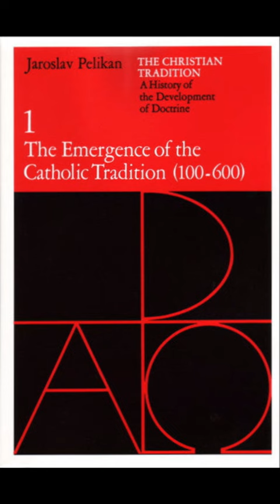Pope Gregory Rewrites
Following the collapse of the Western Roman Empire & increasingly isolated from Eastern Greeks, Pope Gregory the Great was free to rewrite Christian history as if the papacy was instrumental in the development of orthodoxy and that the bishop of Rome had primacy over all other bishops since the foundations of the religion.

"As late as 1988 the assertion by theologian Richard Hanson in The Search for the Christian Doctrine of God that emperors played the primary role in establishing orthodoxy was labelled ‘provocative’ despite being ‘supported by a mass of historical evidence.’"